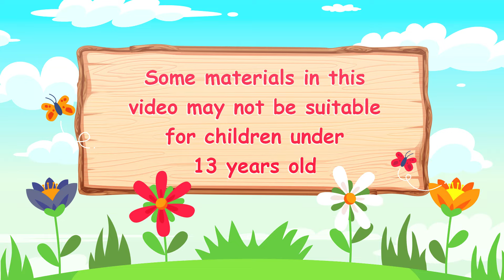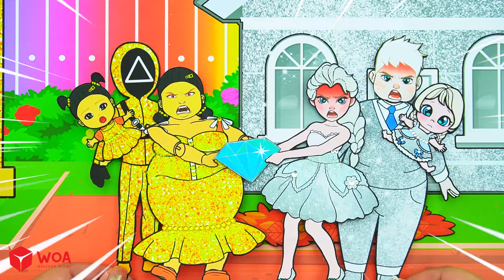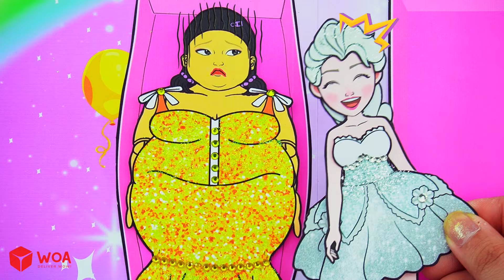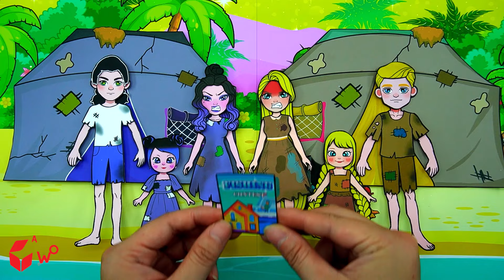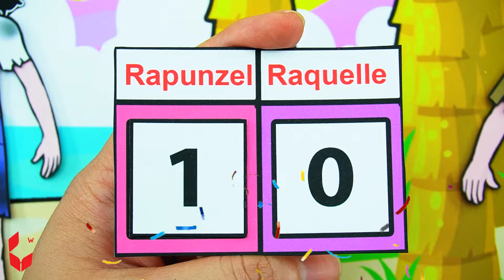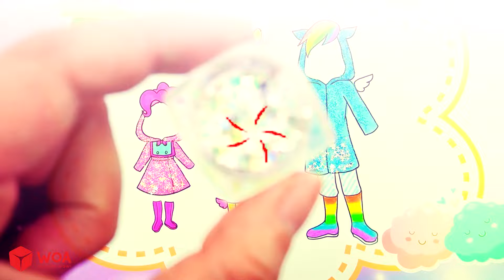[🐾paper Diy🐾] Gold Vs Silver Pregnants Dress Up & Decor New Room | Rapunzel Compilation 놀이 종이